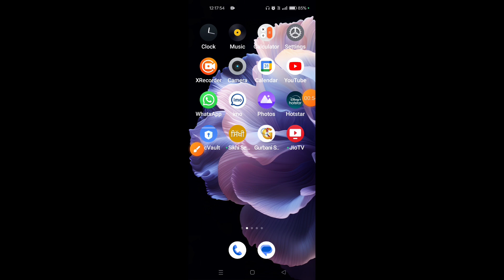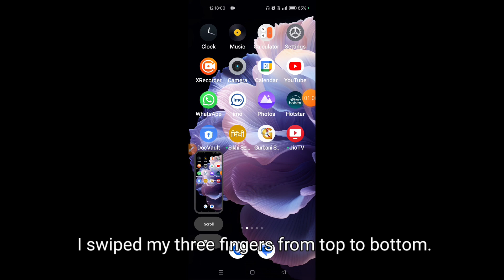How to take screenshot on Realme 13 Pro 5G || Realme 13 Pro 5G me screenshot kaise le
Hello dosto, aaj meine is video me bataya hai ki Realme 13 Pro 5G me screenshot kaise le. dosto Realme 13 Pro 5G me screenshot lene ke 2 treeke hai, Realme 13 Pro 5G me screenshot lene ke dono hi treeke bahut aasan hai. agar aap bhi Realme 13 Pro 5G me screenshot lena chahte hai to is video ko jroor dekhe aur end tk dekhe, thanks friends.

Hello friends, today I have explained in this video how to take a screenshot on the Realme 13 Pro 5G. There are two ways to take a screenshot on the Realme 13 Pro 5G, and both methods are very easy. If you also want to take a screenshot on the Realme 13 Pro 5G, be sure to watch this video and watch until the end. Thanks, friends.

screenshot